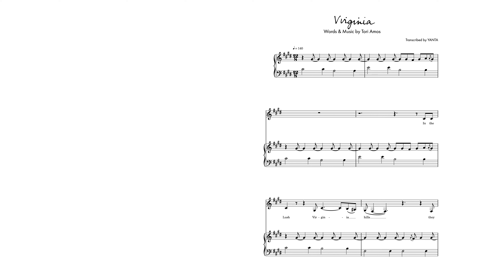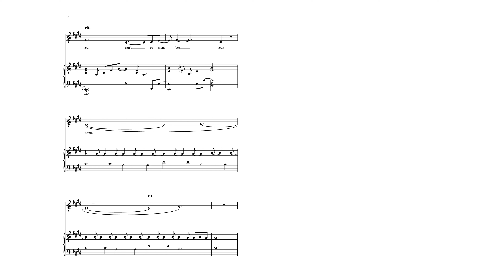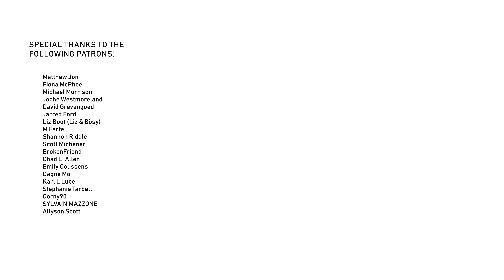17. Virginia (instrumental cover + sheet music) - Tori Amos